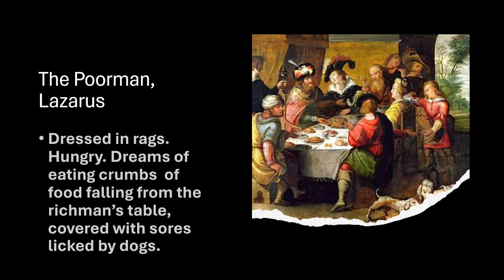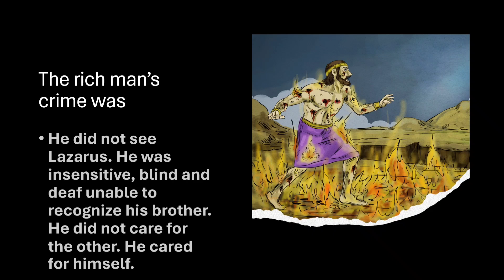Reflections on the Gospel Lk. 16:19-31